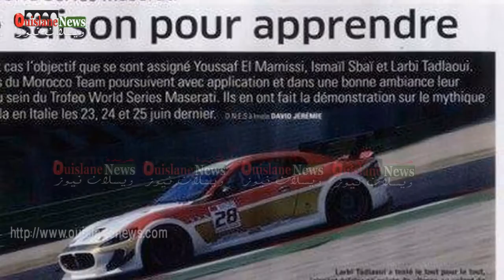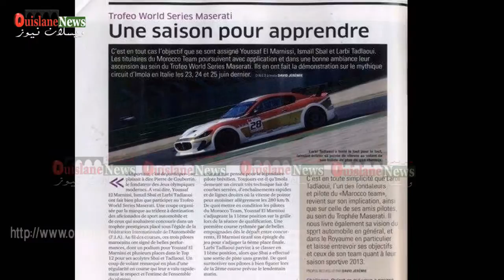فيديو بالصور لبطل المغرب في سباق السيارات "يوسف المرنيسي " (جريدة ويسلان نيوز)